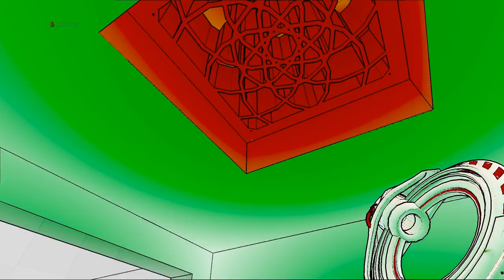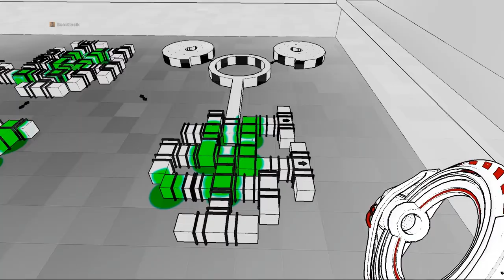Antichamber Dev Rooms #5 - Many Different Angles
One of many "developer" rooms in the game that show the inner workings of some of the levels.